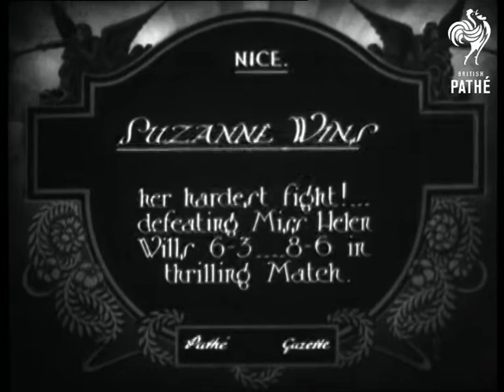Suzanne Wins Long Version On Sleeve As Celebrates The Advent (1926)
Nice, France.

Title: "SUZANNE WINS her hardest fight! ... defeating Miss Helen Wills 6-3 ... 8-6 in thrilling match".

Appears identical to short version of this story.

Intertitle: "SUZANNE meets HELEN.  The great Girl Tennis Rivals oppose each other for first time in mixed doubles Championship ... Mlle. Lenglen & Morpurgo on easily!"

Appears identical to story - SUZANNE MEETS HELEN - in G 1267.  Please see separate record for details.
 FILM ID:454.12